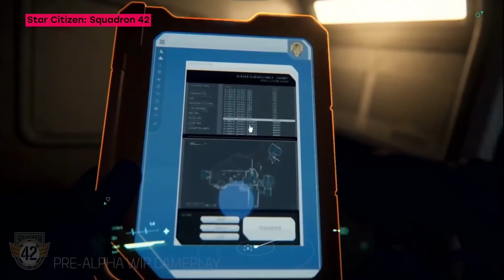Грустная история Star Citizen // Близорукая Sony // Джо Роган неправ!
Когда думаешь, что все повидал, разработчики Star Citizen выкатили дорожную карту к дорожной карте своего, кажется, бесконечного проекта Squadron 42. Помимо этого, в Epic Games Store появились достижения (пока для единичных игр), в Halo Infinite будет бесплатный мультиплеер (что бы это ни значило), а Ubisoft отменила масштабную ролевую игру от создателя Dragon Age. Ах да, главная новость. Известный радиоведущий Джо Роган сказал, что помимо игр есть много других интересных дел. Геймеры в возмущении.

00:00 – Скетч
01:10 – Печальная история Star Citizen и Squadron 42
05:30 – Дорожная карта для дорожной карты Squadron 42
11:00 – «Стандарты качества» Star Citizen
15:40 – CryEngine – неудачный движок для Star Citizen
21:40 – В Epic Games Store появились достижения
23:10 – Konami вышла на рынок игровых ПК
26:00 – Halo Infinite становится все интереснее
30:00 – Бесплатный мультиплеер в Halo Infinite
33:00 – 120 к/с и 8К
36:00 – Roblox победила Steam
38:00 – Dreams как пример близорукости Sony
43:40 – Ubisoft отменила ролевую игру от создателя Dragon Age
48:30 – Кучка эффективных менеджеров
50:30 – Создатель Mafia недоволен Mafia: Definitive Edition
55:30 – Демонстрация Mafia Definitive Edition
57:40 – Джо Роган неправ!
01:03:00 – А теперь о хорошем
01:01:00 – Подписывайтесь!
01:05:50 – Диалог после записи